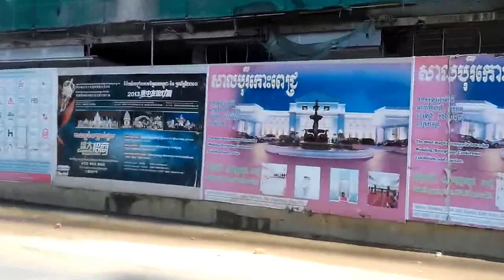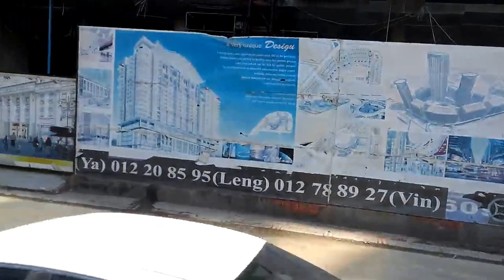People on street in Phnom penh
People in Cambodia on busy streets in Cambodia work and travel everyday.